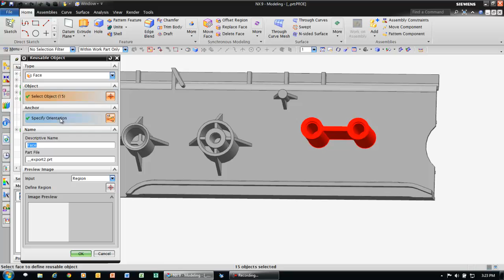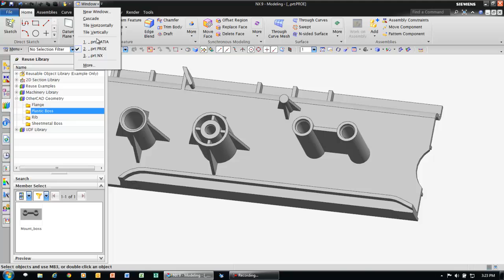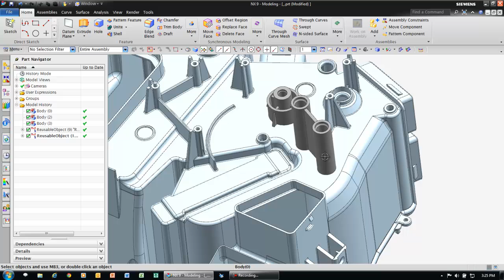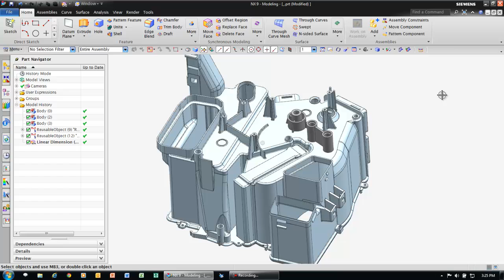CAD Multi CAD Reuse